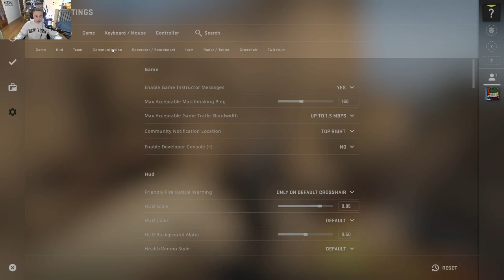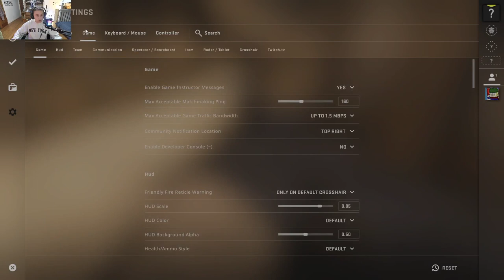God Sniping! Cs: Go Gameplay!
Today we will be playing cs go again. This time well be seeing how much I progress, as well as seeing if I am truly a god sniper, JK!